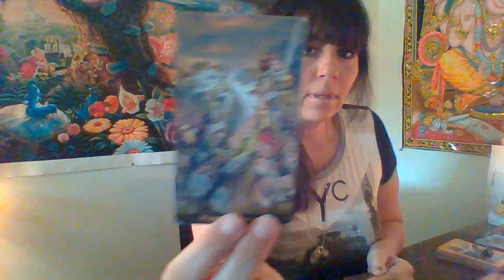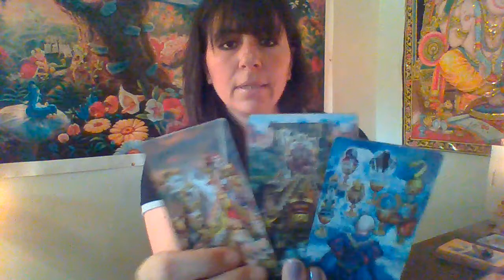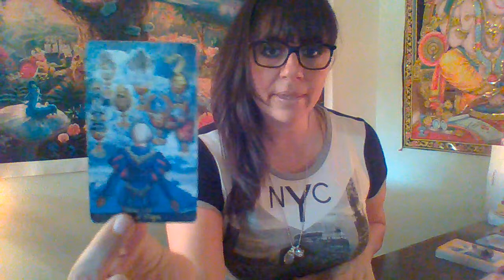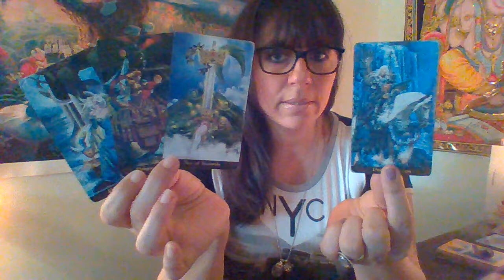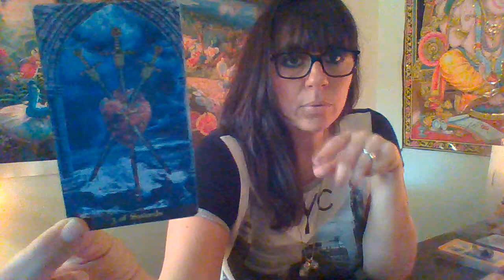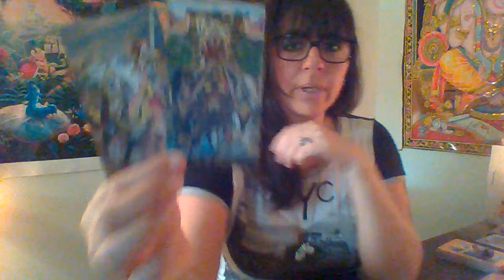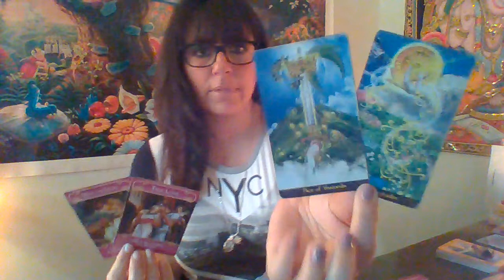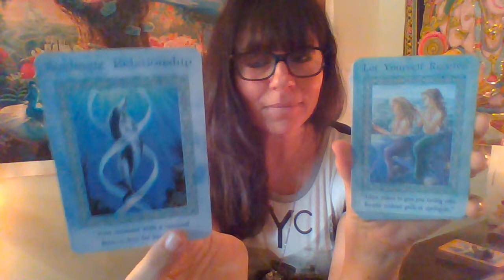What;s Up Message (All Signs): Truth brings True Love/SoulMate Relationship